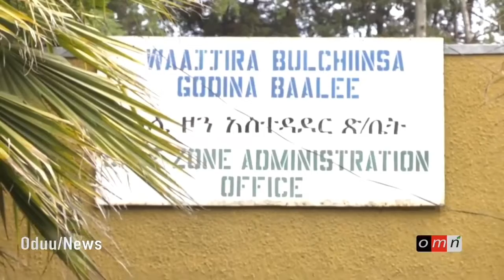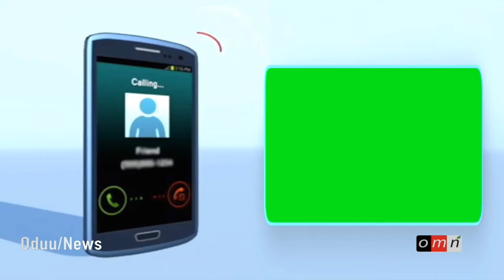OMN -ODUU OCTOBER 14/2018